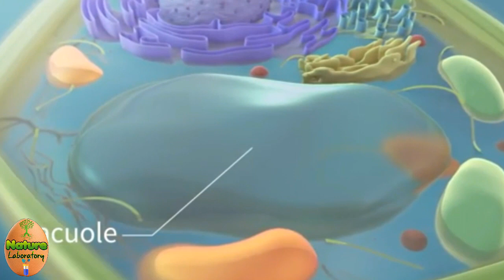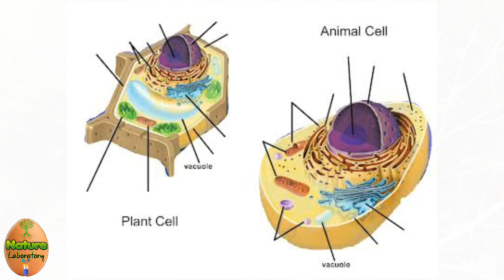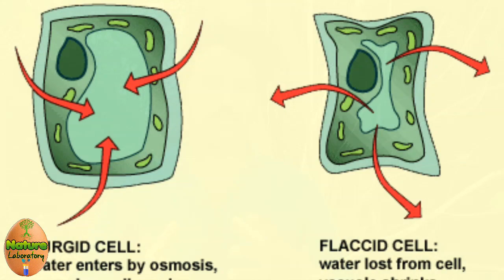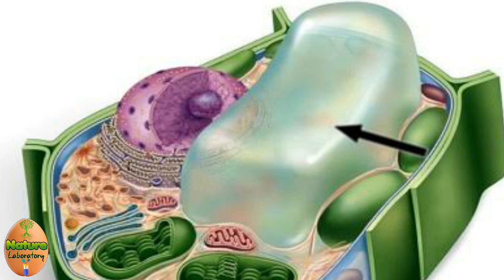Vacuole simple explanation tamil | cell biology tamil | genetics tamil | DNA Tamil | Tnpsc syllabus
தாவர செல்லின் 90% பகுதியை ஆக்கிரமித்திருக்கும் ஓர் உறுப்பு வாக்குவோல்.

இது தாவரத்தின் எலும்பு மண்டலமாகவும் இன்னும் பல வகைகளிலும் செயல்படுகிறது.

விலங்கு செல்களிலும் இதன் பங்கு கனிசமாக உள்ளது.